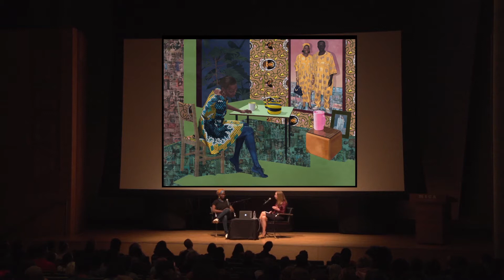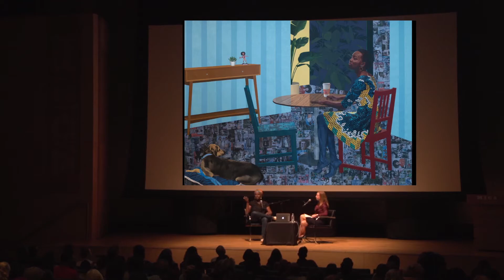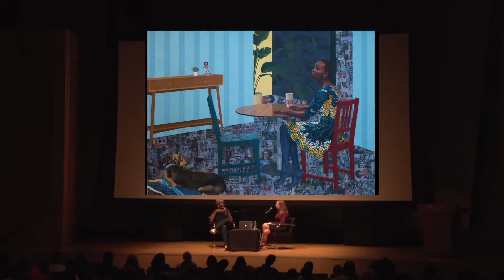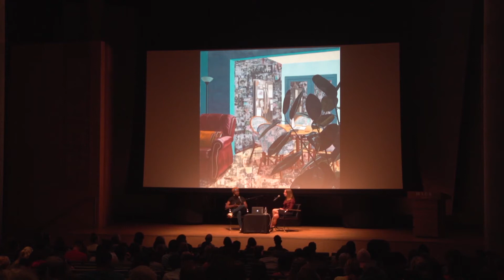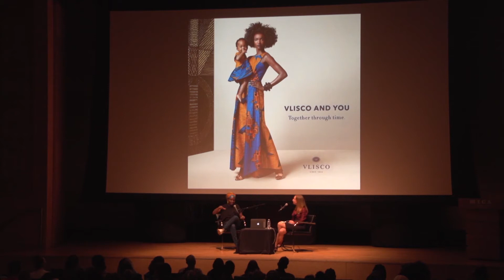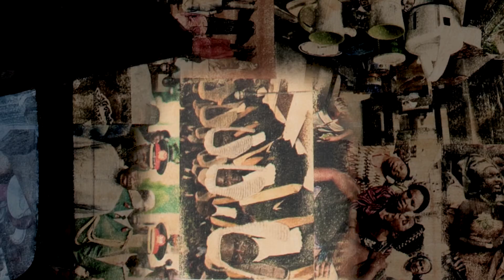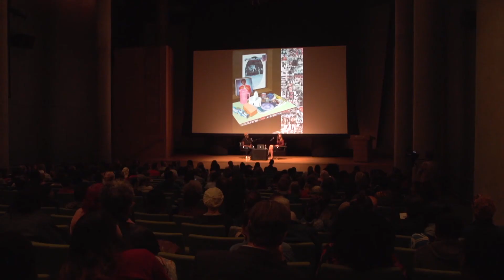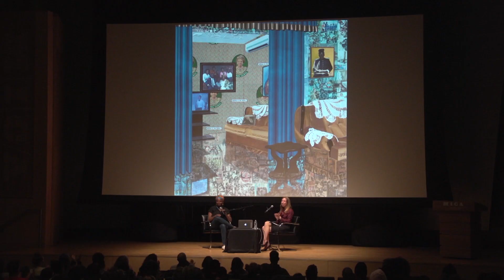Njideka Akunyili Crosby at MICA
2017 MacArthur Award winner Njideka Akunyili Crosby in conversation with Baltimore Museum of Art Senior Curator Kristen Hileman.